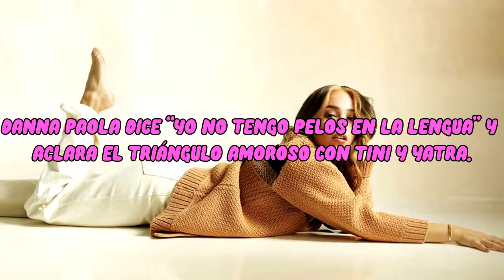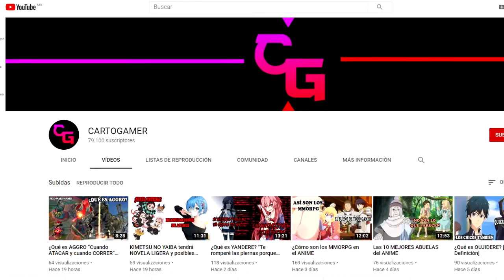DANNA PAOLA dice “yo no tengo pelos en la lengua” y aclara el triángulo amoroso con TINI y YATRA